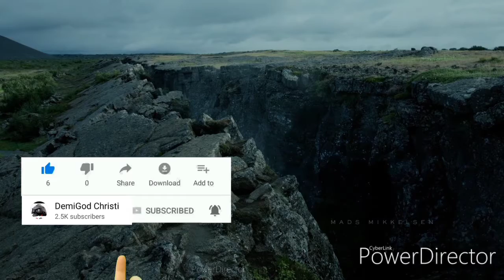DELIVER ALL FOUR CONTAINERS OF STONE FRAGMENTS / Death Stranding Walkthrough Gameplay